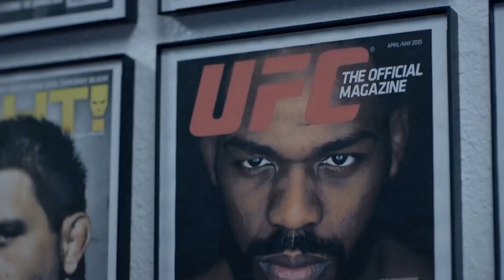Jon Jones killer edit